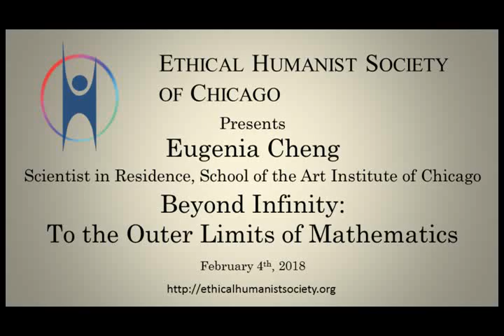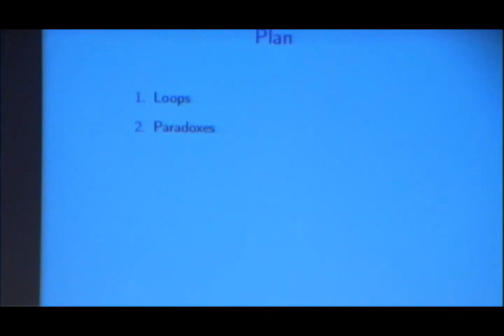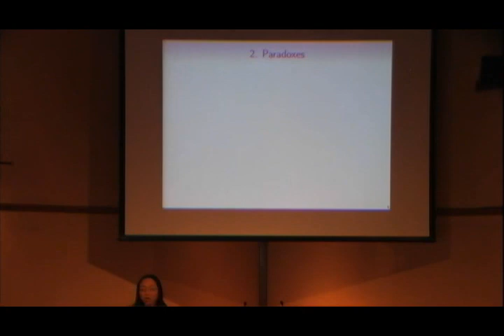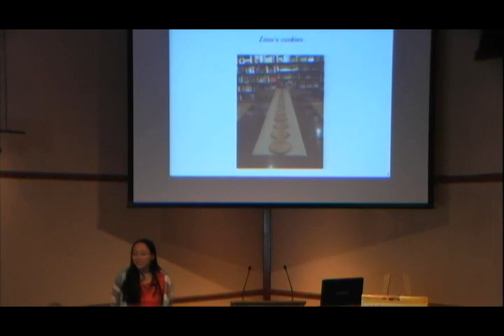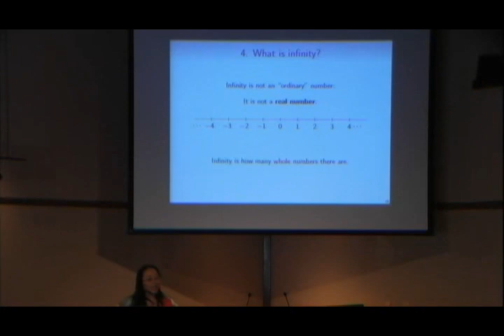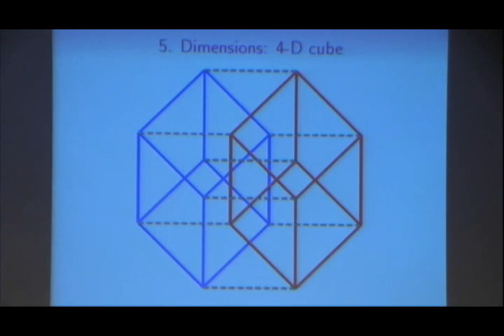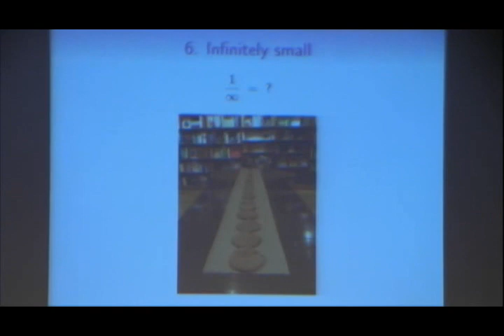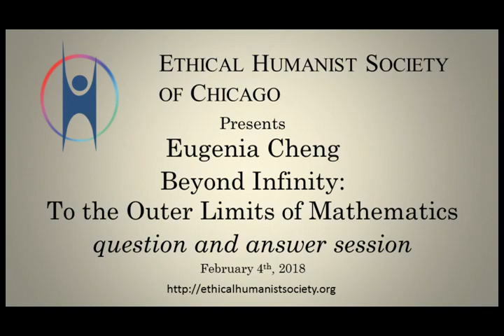Eugenia Cheng "Beyond Infinity: To the Outer Limits of Mathematics"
How big is the universe? How many numbers are there? And is infinity + 1 the same as 1 + infinity? Such questions occur to young children and our greatest minds. And they are all the same question: What is infinity? Dr. Cheng takes us on a staggering journey from elemental math to its loftiest abstractions. Along the way, she considers how to make infinite music, how to take infinite selfies, how to create infinite cookies from a finite ball of dough, and how one little symbol holds the biggest idea of all.
Ms. Cheng spoke to us on Feb. 4, 2018